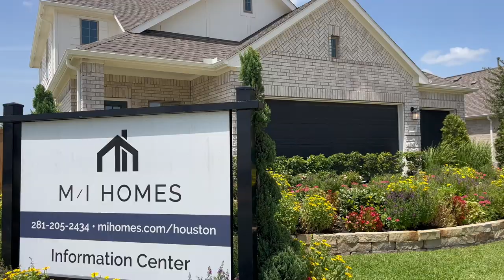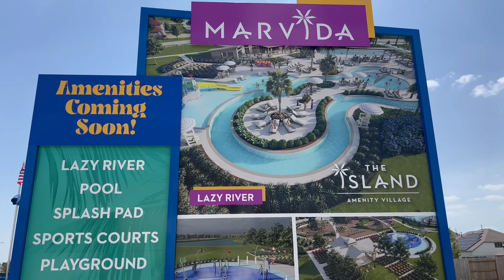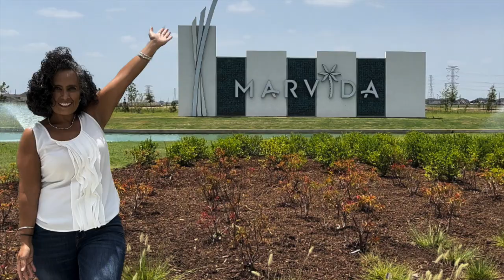Todo lo que necesitas saber acerca de MARVIDA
Acompaname a explorar Marvida, una comunidad nueva en Cypress Tx . Marvida cuenta con amenidades qie tu familia y tu podran disfrutar todos los dias!

Cuando se trata de buscar la casa pefecta para ti, nosotros te podemos ayudar.